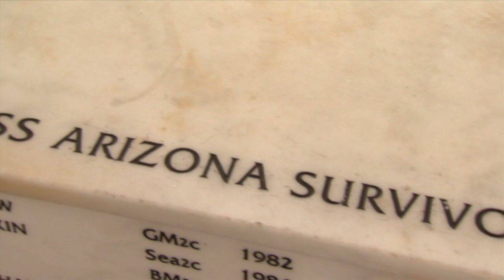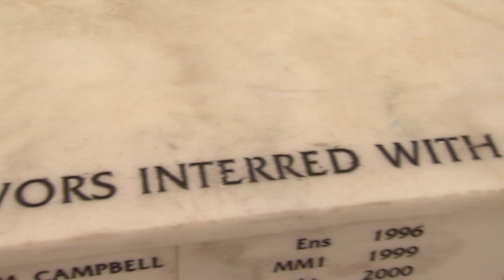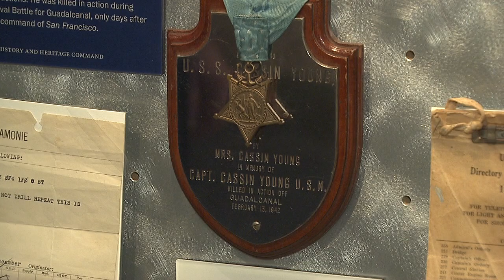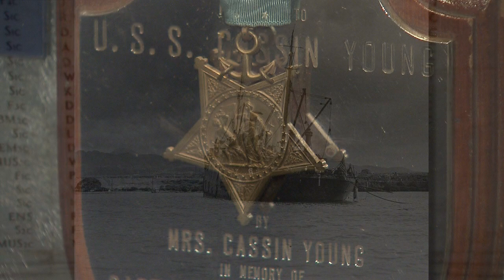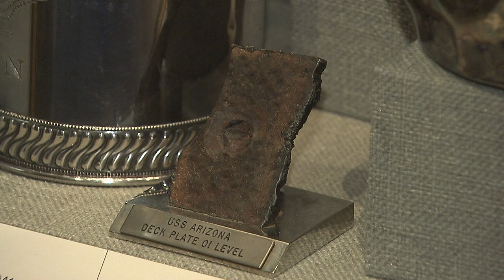Object #42: Cassin Young Medal of Honor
The recent 72nd anniversary of the attack at Pearl Harbor allows for a pause in our chronological narrative of naval history. Fifteen Medals of Honor were awarded to Navy sailors for heroism during that attack, and our object today is one of those medals.